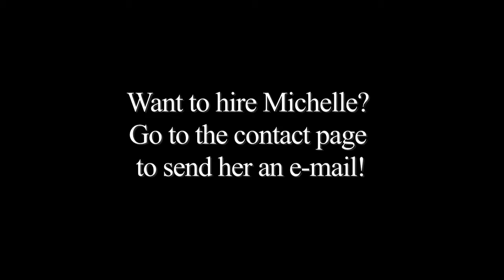Michelle McCunn Production Reel